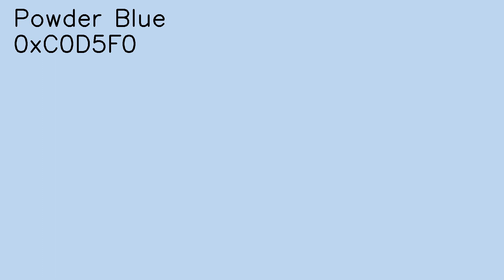Powder Blue (Crayola Colors) NEW 2022 color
Powder Blue
in production between: 2022–present